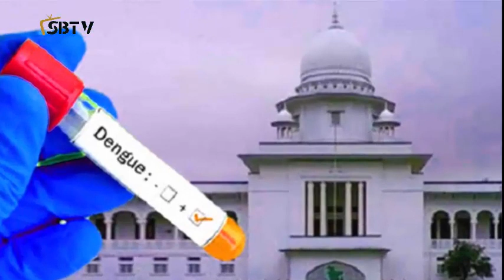Bangla news today 3 August 2019 Bangladesh news today SAFA bangla TV news today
Bangladesh
Bangla Latest news
International news